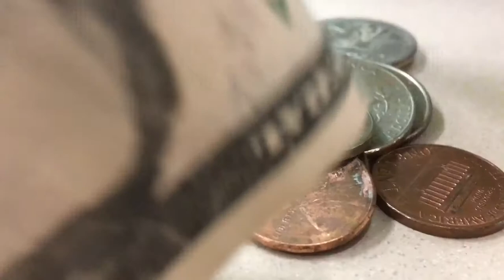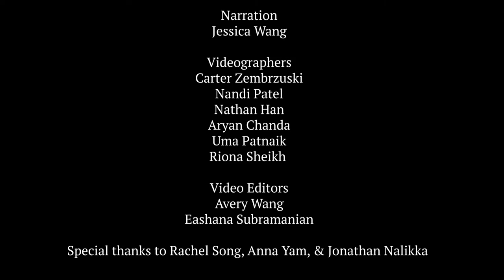Students Balance Part-Time Jobs with Academics and Extracurriculars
Part-time employment gives students a chance to experience the working world, but these additional responsibilities can interfere with academics and extracurriculars. Hear how having a part-time job affects every aspect of junior Rachel Song and senior Jonathan Nalikka's lives, from after-school track practices to foreign language practice.